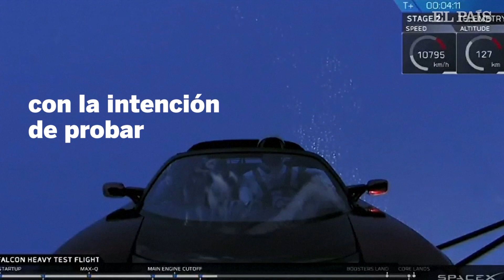SpaceX lanza el cohete más potente del mundo | Internacional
La compañía de Elon Musk prueba con éxito el Falcon Heavy, con capacidad para poner en órbita 64 toneladas de carga.